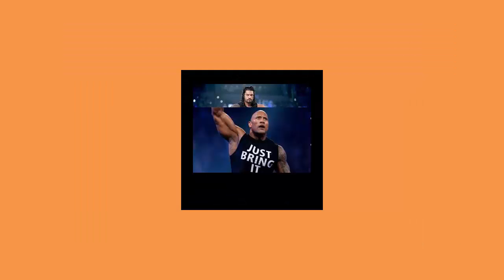John Felix Anthony Nameed Cena Jr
Hlw guys,
 This is the top most wrestling zone in the world.To get the daily  updates about the wwwe news Please keep eys in my channel.i also have a collection of WWE players.
 they are WWE Champions Dean Ambrose Action Figure,WWE Wrestling WWE Champions Action Figure John Cena,WWE Champions Action Figure Randy Orton,WWE Wrestling C3 Construction WWE StackDown Series,
 so keep eys on my channel to gets news about daily wrestling or wwe